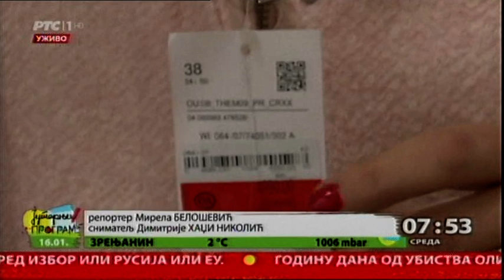Rasprodaja ili varka